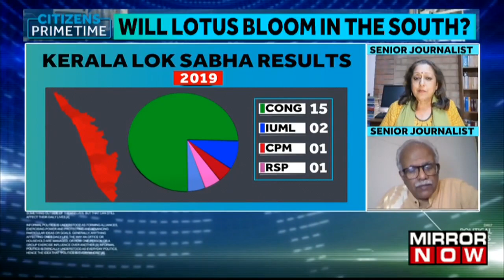BJP's Mission South Takes Shape For 131 LS Seats; Will Lotus Bloom In South? | Beyond The Headline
In this episode of Beyond The Headline, anchor Sneha Koshy discusses Lok Sabha Elections 2024, and prospects of Congress and BJP in South, especially after PM Modi’s statement in Kerala, where the PM said “In 2019, Kerala gave votes to BJP-led NDA in double-digit. In 2024, we are confident that Kerala will give us seats in double digits.”
A panel of experts has joined Sneha Koshy to discuss this in detail. Senior Journalist Maya Sharma says, “It's up to the Karnataka voters to spring some surprises..” Watch the full discussion to know more and follow Mirror Now for the latest updates.